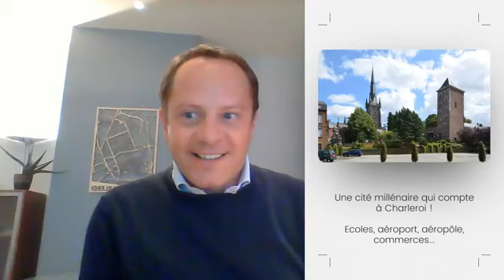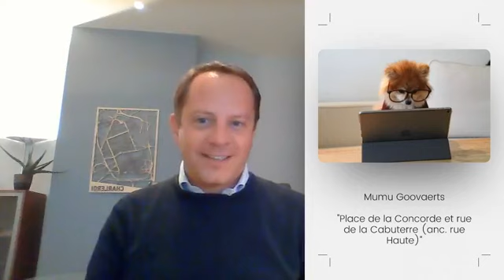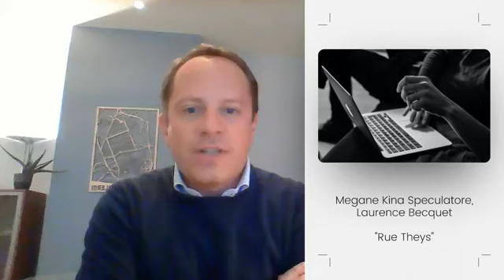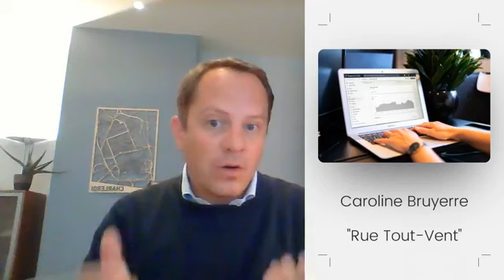Gosselies : les chantiers au coeur de vos quartiers